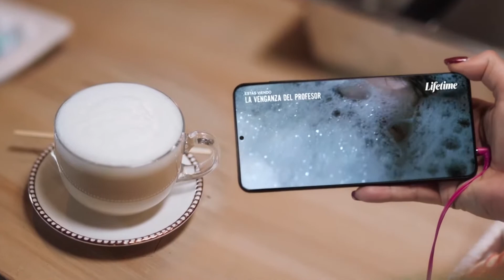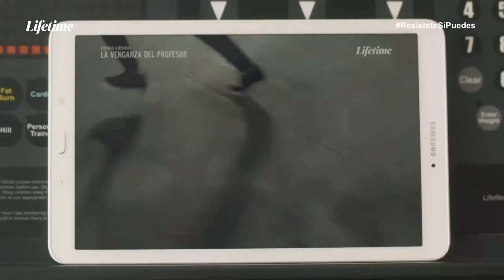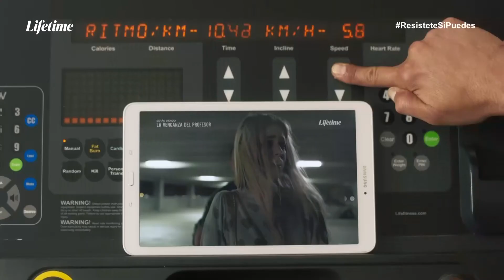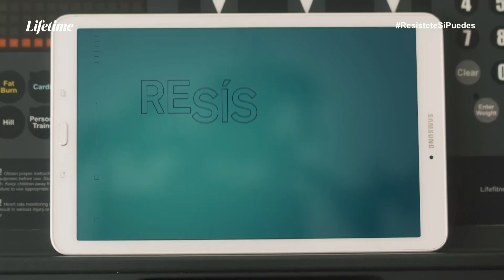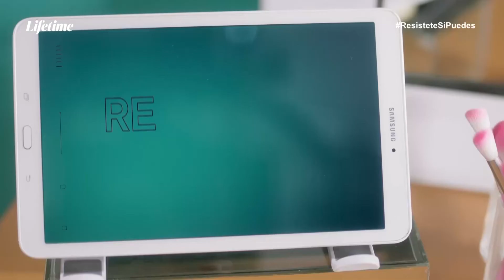EVENTO VIRTUAL DE LIFETIME POR UNA NUEVA EDICIÓN DE LA CAMPAÑA "RESÍSTETE SI PUEDES" - HQ